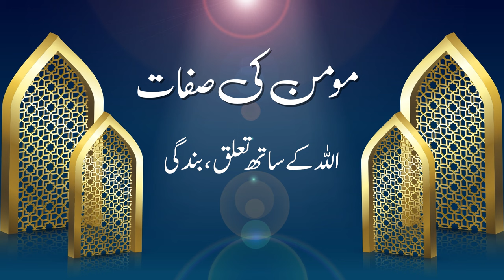Momin ki Sifaat | Ep 02 | Allah ke sath taluq, Bandaghi | Talib Mohsin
Bank Transfer
Account Title: Al Mawrid
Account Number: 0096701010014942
Bank Name: MCB Bank
Branch: Bank Square Model Town, Lahore Pakistan
Branch code: 0967
Swift Code: MUCBPKKAXXX
IBAN Number: PK70 MUCB 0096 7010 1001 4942

آپ کے عطیات پاکستان میں  ٹیکس سے مستثنیٰ ہیں